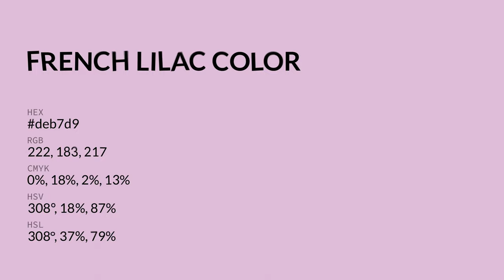French Lilac color deb7d9 hex color - Violet color - Cool color deb7d9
What color is French Lilac ? deb7d9 hex color - Violet color - Cool color deb7d9

Hex deb7d9 Color Code is also known as French Lilac color.

Hex deb7d9 Color code in RGB color code model is created after adding 87.06% red color, 71.76% green color and 85.10% blue color.
Hex deb7d9 Color code in CMYK color (process color) code model is generated after subtraction of 0% cyan, 17% magenta, 2% yellow and 12% black.